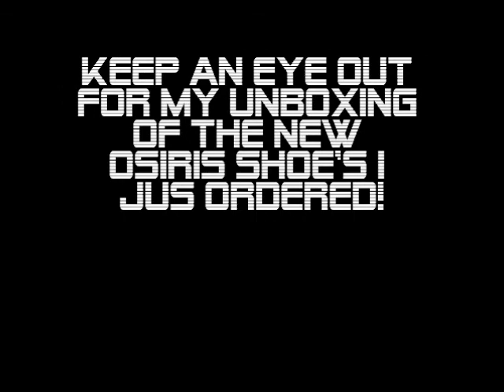Top Five Skate Brands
I DO NOT OWN COPY RIGHTS TO THIS SONG! (WARNING) THIS IS MY OPINION! NO FACTS! ENJOY